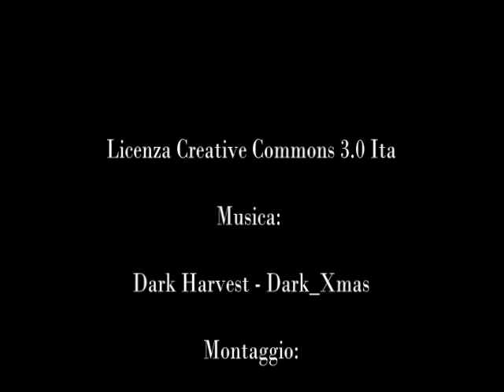Spottino di Natale 2012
Lo spot natalizio 2012 di Liberi.tv

Artista: Dark Harvest
Brano:   Dark Xmas
Album: Dark Harvest, 2009
Lic. CC: By-NC-ND